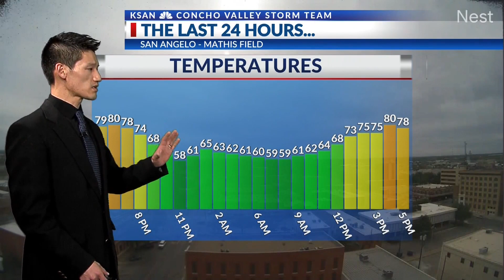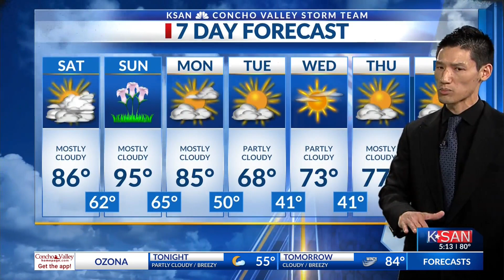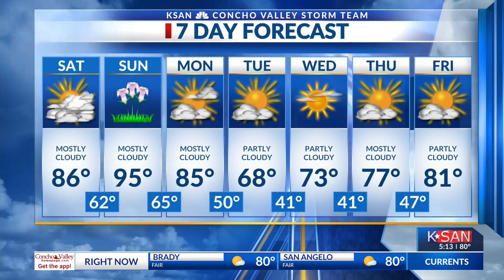KSAN Evening Weather Outlook: Friday March 29th, 2024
Returning cloud cover and high winds signal the next storms arrival.